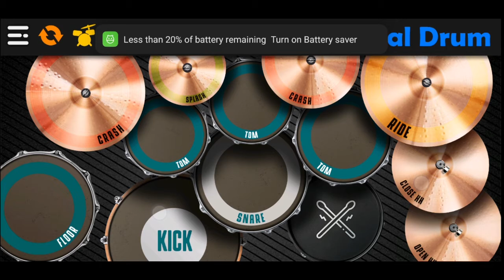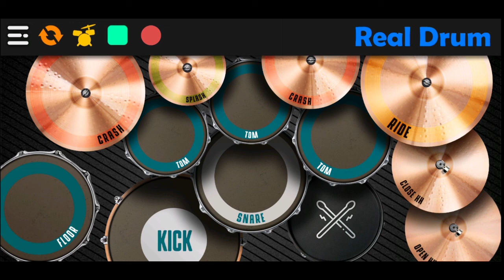Reflection - Disney's Mulan OST. - Drum Cover by Dennis .A